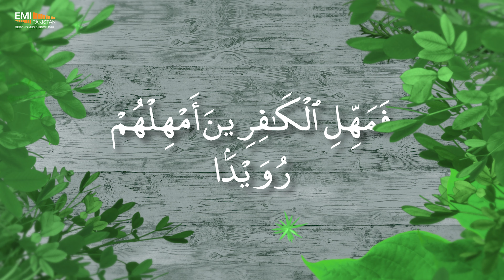Surah At-Tariq | Qari Ehtasham-ul-Haq Mufti | @EMIPakistanSpiritual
Title: Surah At-Tariq
Artist: Qari Ehtasham-ul-Haq Mufti